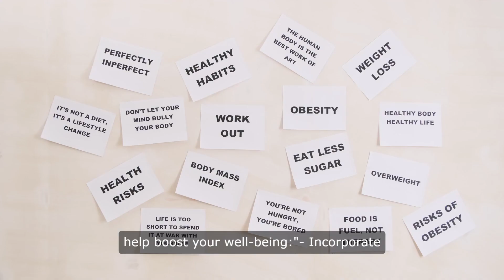Garden Of Life Supplements Vitamins Healthy Empowering Body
Garden Of Life Supplements
**Unlocking Wellness: Exploring the World of Garden of Life Multivitamins**

In the quest for optimal health, finding the right multivitamin can make all the difference. Enter Garden of Life, a brand renowned for its commitment to organic, high-quality supplements designed to empower and support the body's natural functions. In this article, we'll delve into the world of Garden of Life vitamins, exploring their formulation, benefits, and why they stand out as a top choice for women, men, and kids alike.

**Formulated for Health**
Garden of Life vitamins are meticulously formulated to provide comprehensive support for overall health and wellness. Whether you're seeking to boost your immune system, support bone health, or enhance your mood and energy levels, Garden of Life has a multivitamin tailored to your needs. With a focus on organic, whole food ingredients, these supplements are designed to nourish the body from the inside out.

**Empowering Your Health**
At the heart of Garden of Life's philosophy is a commitment to empowering individuals to take control of their health. Their multivitamins are crafted with this in mind, offering a blend of vitamins, minerals, and probiotics to support the body's natural functions. From prenatal vitamins to probiotic gummies for kids, Garden of Life has a product to suit every stage of life and every unique need.

**Unboxing Extraordinary Wellness**
When you choose Garden of Life, you're not just buying a vitamin – you're investing in a journey toward extraordinary wellness. From the moment you unbox your Garden of Life multivitamin, you'll experience the care and attention to detail that goes into every product. With clean, organic ingredients and a commitment to quality, Garden of Life vitamins are a testament to the brand's dedication to your health and well-being.

**Reviews and Rave**
Garden of Life vitamins have garnered rave reviews from customers and experts alike. With a focus on quality, purity, and efficacy, these supplements consistently receive high marks for their performance and results. Whether you're looking to support your immune system, improve your skin health, or enhance your mood, Garden of Life has a multivitamin to suit your needs – and the reviews speak for themselves.

**The Garden of Life Difference**
In a world filled with endless supplement options, Garden of Life stands out for its commitment to quality, purity, and transparency. With a focus on organic, whole food ingredients and a dedication to empowering individuals to take charge of their health, Garden of Life is more than just a brand – it's a lifestyle. Experience the Garden of Life difference for yourself and unlock the extraordinary wellness that awaits.